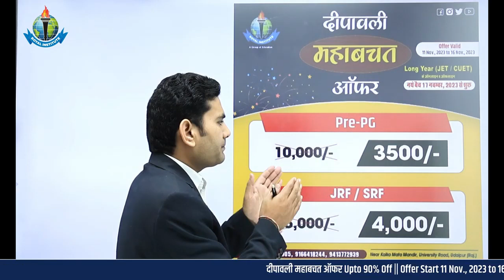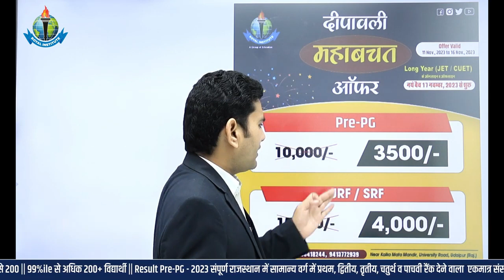ICAR -PG Best Coaching For Agronomy and Soil Science.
11th  Years of Success Legacy, ROYAL has become the most Trusted Career
Competition provider.